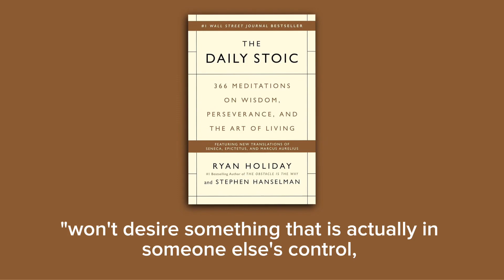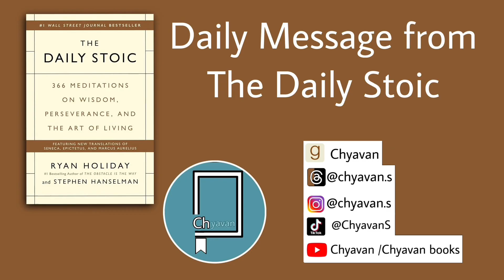The vulnerability of dependence [the daily stoic | September 25th] ￼